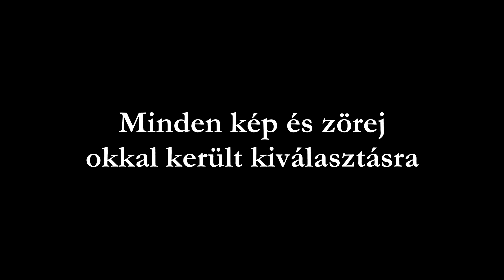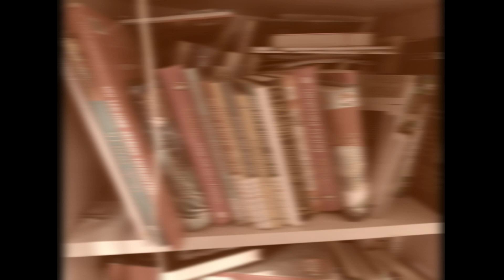Te és én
Az esszéfilm teljesebb átélése érdekében ajánlott jó minőségű hangfalat vagy fejhallgatót használni.
Az apa-lánya kapcsolat csodálatosan szemléletes kettősségének örvényeibe elmélyedve, drága unokatestvérem segítségével sikerült megalkotni ezt az esszéfilmet.